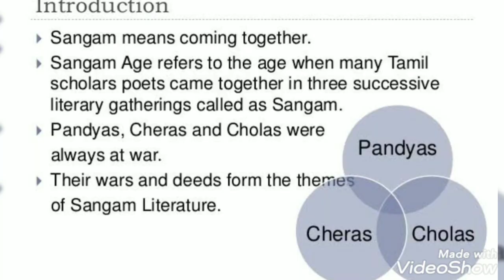The Sangam Age | Class IX | ICSE Board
This video is about the Sangam Age of Ancient Indian history which covers the syllabus of class 9 ICSE board and also an interesting topic of history. Hope you like the video and learn from it. Thank you!

Reference Book List:-
ICSE Total History & Civics for Class 9

Hello everyone! Our channel, 'History Lessons' is intended to radiate the knowledge of our historical past for the masses. In the middle of the pandemic, the terms, 'virtual classroom'/'online teaching' has become common practically (in various fields) as one of the safety measures. Since online communication is an innovative, useful and popular idea worldwide that's going to evolve with the passage of time and survive the future, we found a great scope to impart the history lessons online, that too cost-free. We hope you enjoy our content and please feel free to share your valuable feedback which will be instrumental in helping our educational platform grow to become a better and beneficial place for History! 🙂